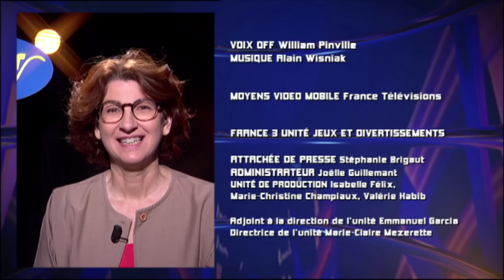Questions pour un Super Champion - La finale - 12.10.2014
Revivez la finale des champions de l'émission du 12 Octobre 2014.